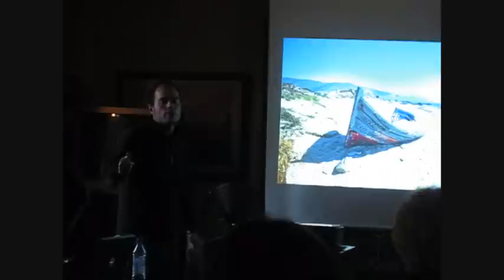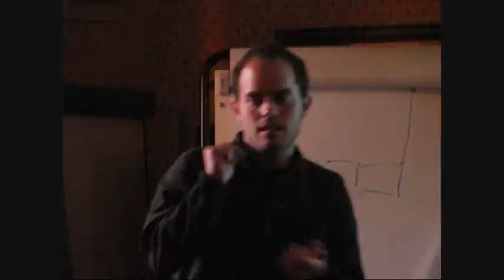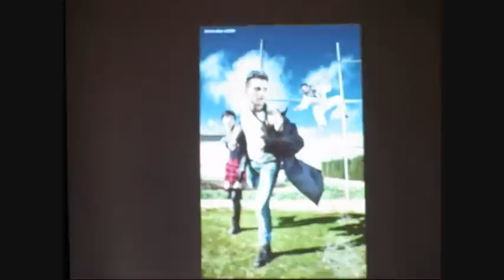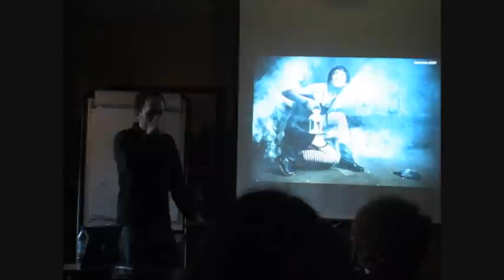Alonso Diaz Workshop with Dom Bower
he uses a sony alpha 900 the full frame sony dslr

edinburgh Uni photo soc is the club that organised this event.

lanscape photography, fire throwers edinburgh seascapes camera lens breaking sony nikon